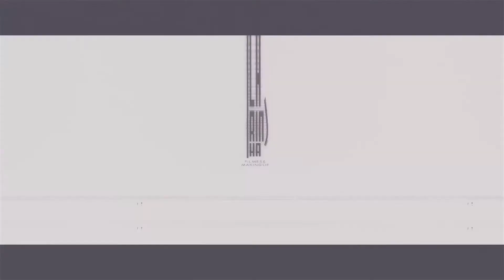Luísa e Os Alquimistas | Bastidores no Festival Guaiamum Treloso Rural 2019